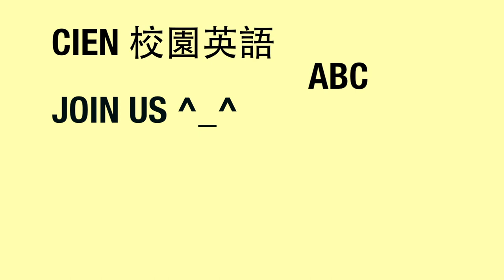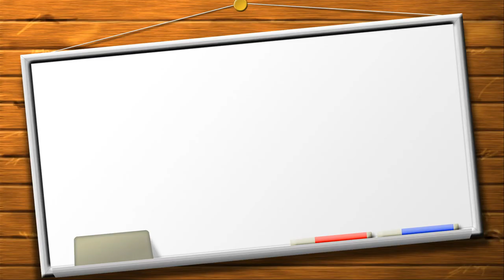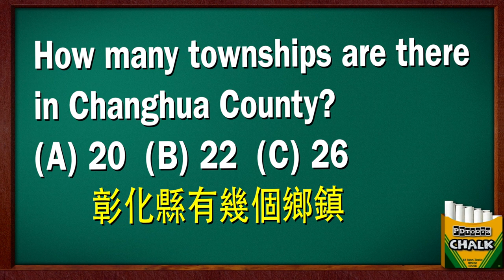CIEN校園英語3